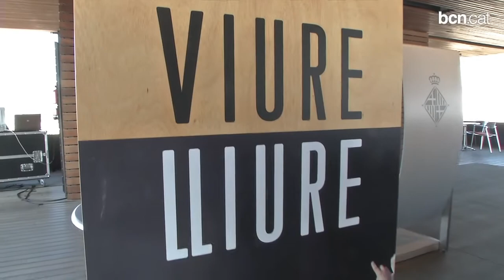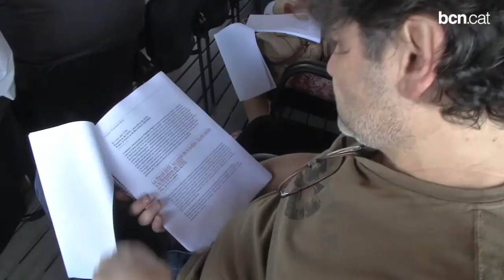El Tricentenari BCN fusionarà passat i present amb multitud d'actes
. La commemoració dels 300 anys de la derrota del 1714 durant la Guerra de Successió combinarà actes populars i divulgatius amb l'objectiu d'implicar la ciutadania. El lema escollit és 'Viure Lliure'.